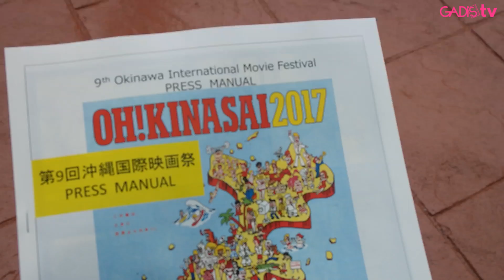GADIS Diary #8: The 9th Okinawa International Movie Festival